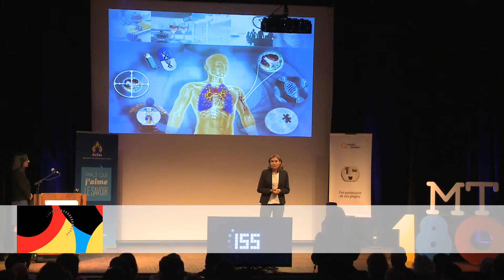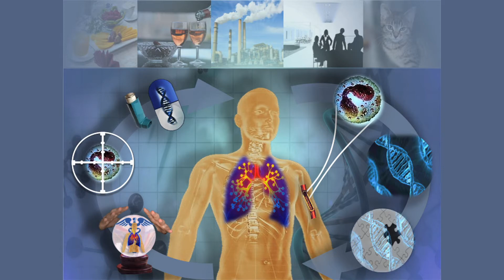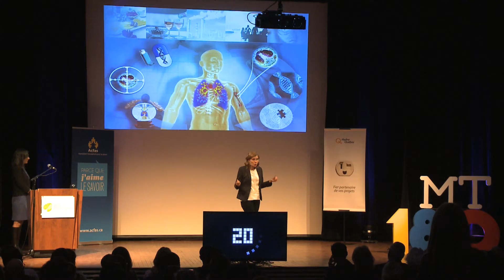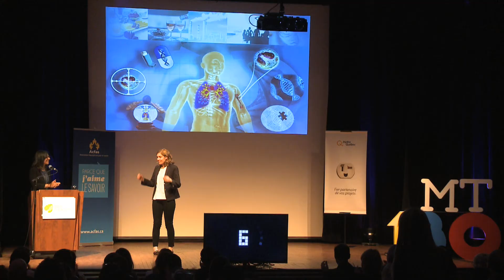Ma thèse en 180 secondes - Finale nationale 2017 : Lucile Pain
Lucile Pain est étudiante à l'Université du Québec à Chicoutimi. Elle a présenté en trois minutes sa thèse « Étude de l’éosinophile dans l’asthme allergique : caractérisation de l’épigénome et du transcriptome » à l'occasion de la finale nationale du concours Ma thèse en 180 secondes, organisée par l'Acfas au Jardin botanique d'Espace pour la vie, le 4 mai 2017.
Cet événement était présenté par Hydro-Québec, en partenariat avec l'Association canadienne pour les études supérieures et le Canal Savoir.

Pour ses activités, l'Acfas bénéficie du soutien de :
- Ministère de l'Économie, de la Science et de l'Innovation du Québec
- ICI Radio-Canada